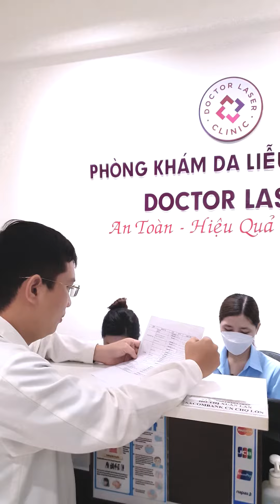MỤN CÓ KHỎI VĨNH VIỄN KHÔNG?| 2 BÁC SĨ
Click vào video khám phá ngay nhé!
2 bác sĩ vẫn đang trong hành trình tiếp cận đến các bạn bằng những video sáng tạo gần gũi nhất. Cùng đón xem những câu chuyện thú vị chúng tôi sẽ làm sắp tới nha!

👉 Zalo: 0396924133